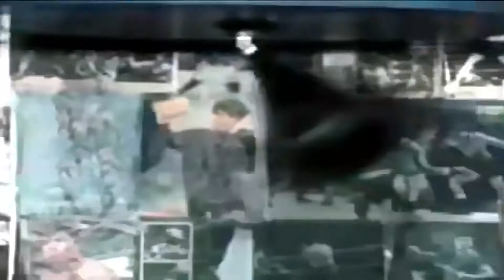Boxing Training with the Stars: Boxer Oscar "Ringo" Bonavena Workout Session in Wiidescreen Color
4 minutes of training with Heavyweight Argentine Champion Oscar "Ringo" Bonavena in color widescreen